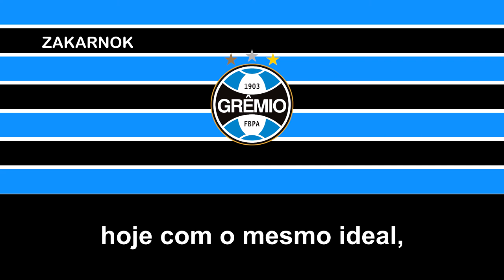Himno del Grêmio FBPA (Hino do Grêmio FBPA) (Versión Samba)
El Grêmio Foot-Ball Porto Alegrense (conocido simplemente como Grêmio) es un club de fútbol brasileño, de la ciudad de Porto Alegre en el estado de Río Grande del Sur. Fue fundado por inmigrantes ingleses y alemanes el 15 de septiembre de 1903 y juega en el Campeonato Brasileño de Serie A. Disputa sus partidos de local en el Arena do Grêmio. Es considerado, según la confederación brasileña de fútbol, el principal club del actual fútbol brasileño.

Actualmente se encuentra en el puesto 2º del ranking mundial de clubes elaborado por la Federación Internacional de Historia y Estadística de Fútbol (IFFHS),​ en el puesto 3º del ranking continental de la Conmebol8​ y es el 1º del ranking de Brasil.​ El Grêmio Foot-Ball Porto Alegrense es uno de los clubes de fútbol más grandes de Brasil, más tradicionales de América Latina, y uno de los clubes más ricos del fútbol sudamericano.

De los títulos logrados por Grêmio, se destacan una Copa Intercontinental, tres Copa Libertadores de América, dos Recopa Sudamericana (en 1996 y 2018, las dos ganadas a Independiente), dos Campeonatos Brasileño, cinco Copas de Brasil y una Supercopa de Brasil.

Su clásico rival es el Internacional, con el que mantiene la mayor rivalidad del fútbol brasileño según la revista inglesa FourFourTwo, además de expertos de fútbol de todo Brasil, conocida como Grenal.